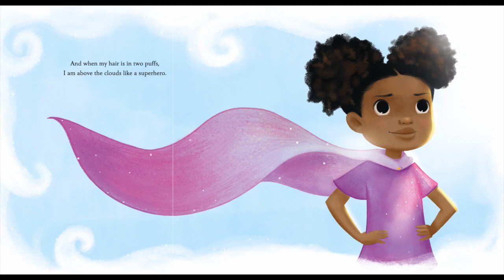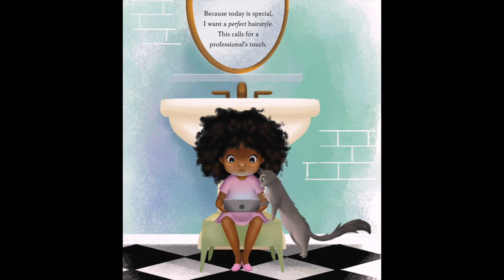HAIR LOVE Read Aloud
Zuri’s hair has a mind of its own. It kinks, coils, and curls every which way. Zuri knows it’s beautiful. When mommy does Zuri’s hair, she feels like a superhero. But when mommy is away, it’s up to daddy to step in! And even though daddy has a lot to learn, he LOVES his Zuri. And he’ll do anything to make her—and her hair—happy.

Listen along as Mrs. Morris reads Hair Love.